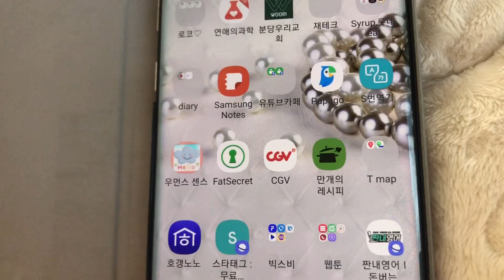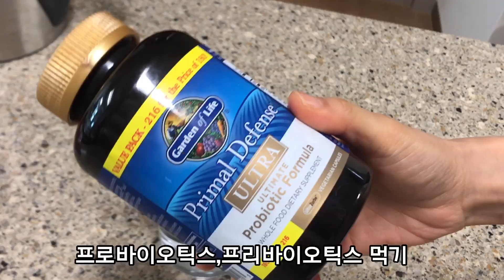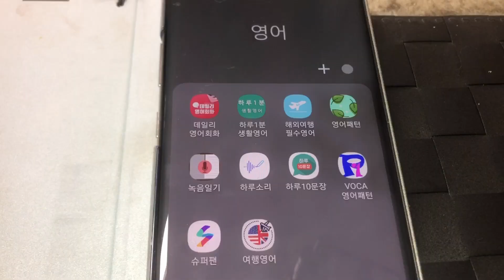[예뻐지는 습관] 집순이 동안 모닝루틴 브이로그 (자기관리 vlog)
하나에요^^
오늘은 예뻐지는 습관
집순이 동안 모닝루틴 브이로그 주부
자기관리 브이로그 영상 업로드 했어요
전 눈 뜨면서부터 자기 관리 시작해서 눈 감을 때까지 자기 관리해요~
집순이지만 집에서 과로사 하겠어요ㅋㅋ
집밖에 한발자국도 안나가구 45kg 유지하는 비법
동안으로 만들어주는 피부 관리 꿀팁 대공개
45kg 유지어터 저탄고지 맛있는 식단 공개
작은 차이가 큰 차이를 만들어요
나이는 숫자로만 먹는 거에요
저처럼 관리 하셔서 예뻐지는 습관,동안 습관 꼭 기르세요
66일만 반복하면 습관이 되서 하나도 어렵지 않아요~
영상이 도움이 되길 바래요^^
궁금한거 있으면 댓글 달아주세요ㅎㅎ